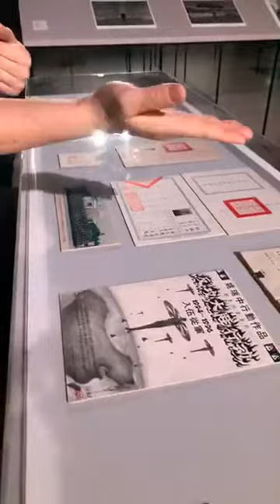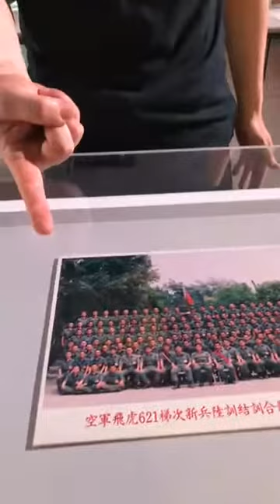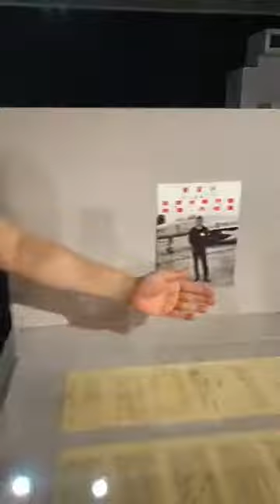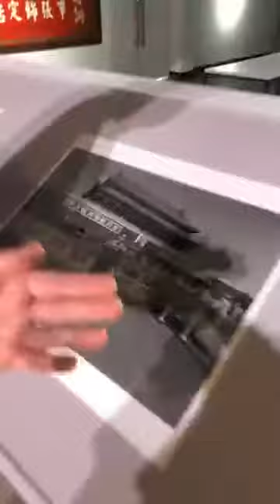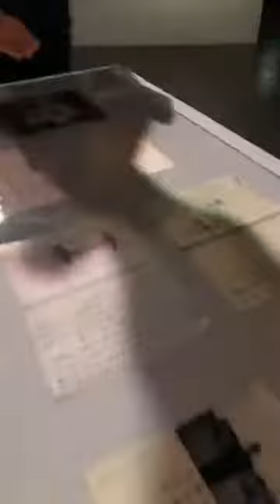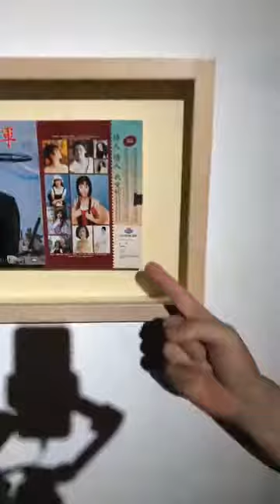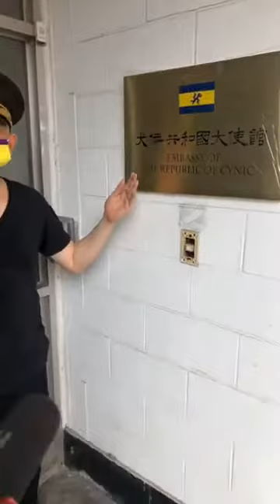【犬儒搜查線 ep.1】姚瑞中線上導覽中華民國史蹟館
姚瑞中：犬儒共和國🚩
藝術家線上導覽中華民國史蹟館
姚瑞中現身分享創作的一些小祕密，帶你一窺展場與策展秘辛！